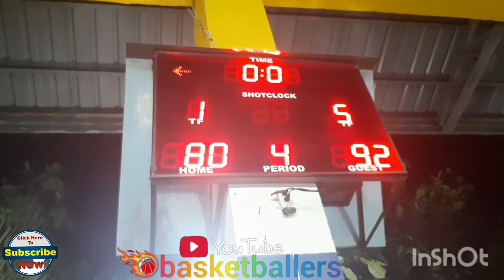BZB SPORTS WEAR VS GOT-CHAA | OPEN DIVISION BAGONG PAG-ASA BASKETBALL LEAGUE VLOG 251